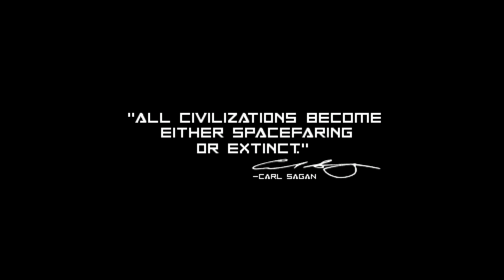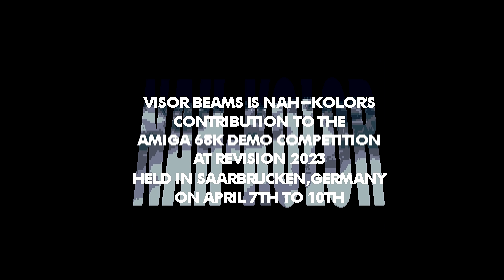Nah-Kolor - Visor Beams - Amiga Demo (50 FPS)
Another great OCS release by Nah-kolor for Revision 2023, this is Visor Beams...

Credits:

nfo

- Lead coding: Hedgehog
- Clouds: Pellicus
- Logo effect support: Deetsay
- Graphics: Optic, Critikill, Alien, Magnar
- Ideas, support, testing: Magic
- Support Magnar, Bonefish, Pellicus
- ASCII Visor Beams logo by CoaxCable

Thanx to AMike of Nah-Kolor for testing and feedback during Revision!
Also thanx to Photon/Scoopex for some consulting! And Iridon of Nah-Kolor,
the master of pain management, even did a very small but important gfx
addition on Revision friday. Specal hugs to Optic to! Special mention to the
Amiga group Silents DK for introducing the VHS video demo in 1991!

Hedghehog finished the demo before the deadline this year! We love you!
(You read this Charly? :) A group efford is all it takes! But it is always
a special ride with life always finding it´s ways to interfer with
our demo fun!

Nah-Kolor 09:57.. April 9th.. The day of the easter bunny..